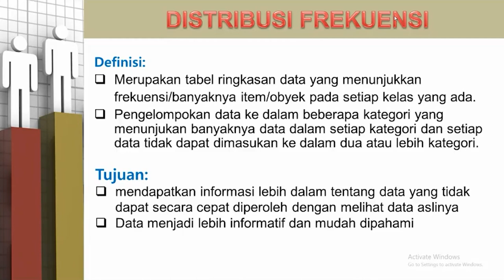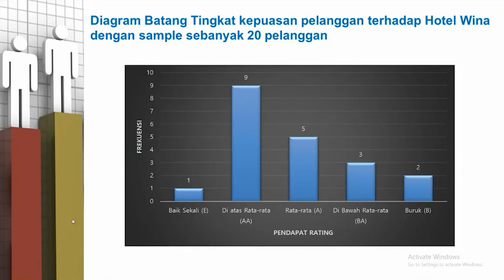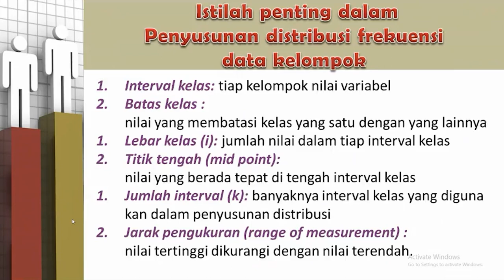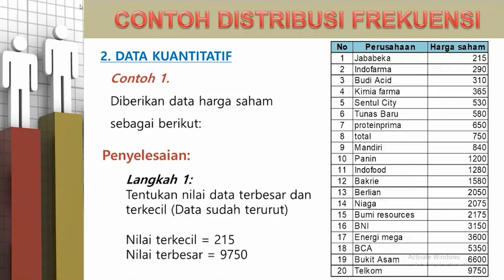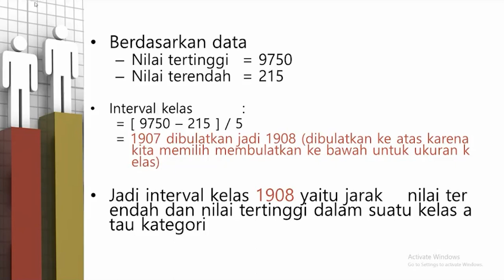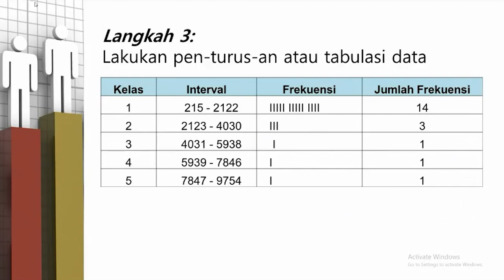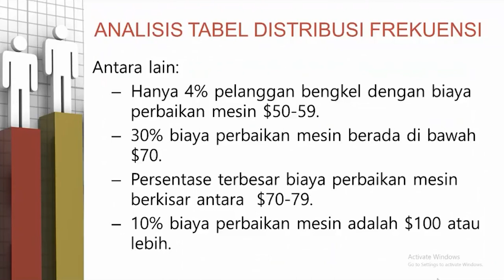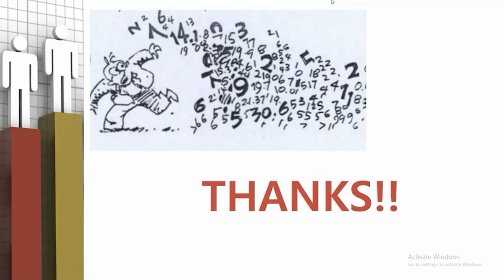Pengantar Metode Satistik: Distribusi Frekuensi dan Penyajian Data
[HIMPUNAN MAHASISWA SISTEM INFORMASI]

Video ini dibuat untuk memberikan pemahaman lebih dalam mengenai mata kuliah Pengantar Metode Statistik